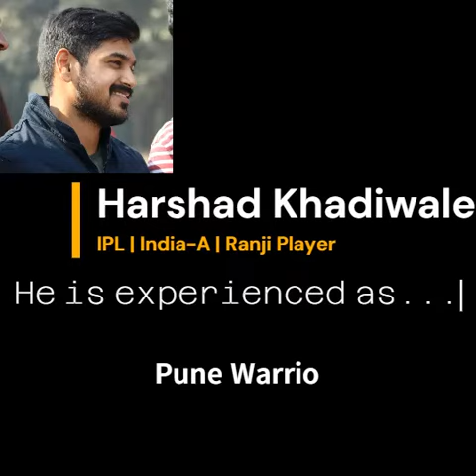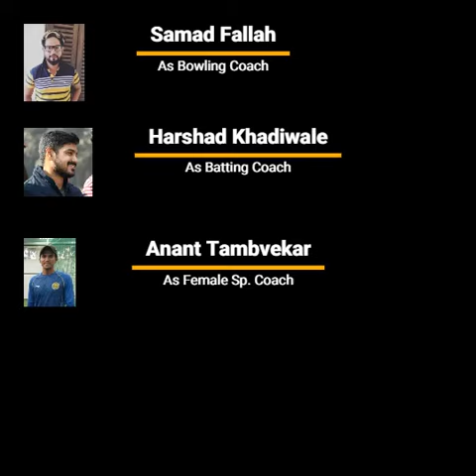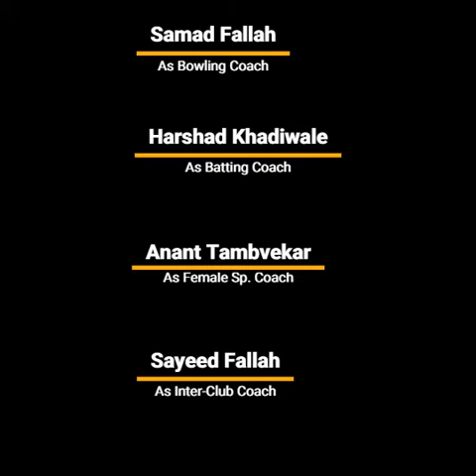Fallah Cricket Summer Camp 2022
Fallah Cricket Academy

Summer Camp Selections

Age Group Selections
for Boy's and Girl's.
✓ Under - 10's
✓ Under - 13's
✓ Under - 15's
✓ Under - 17's
✓ Open Age

Starts from
26th March 2022
at
Fallah Cricket Academy
ground locations at

Our coaching panel for this Summer Camp Coaching:

Samad Fallah
Specialist Bowling Coach

Harshad Khadiwale
Specialist Batting Coach

Rohit Motwani
Specialist Wicket-keeping Coach

Anant Tambvekar
Specialist Female Coach

Sayeed Fallah
Specialist Cricket Career Coach

Interested participants are requested to fill in the below-given form.